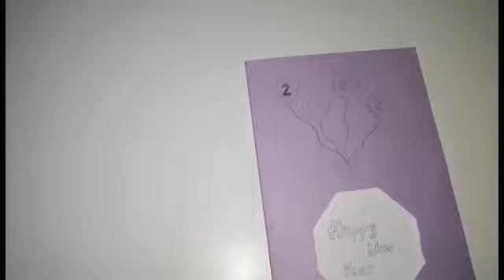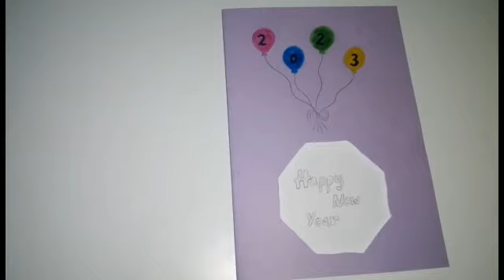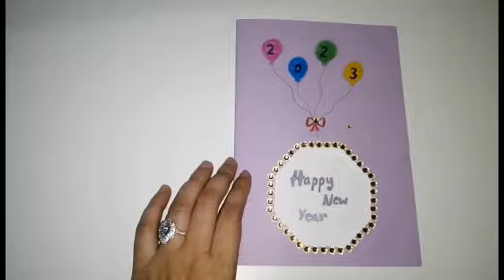New year card / Happy new year card 2023 / DIY Happy new year greeting card 2023 /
Happy new year card 2023 / DIY Happy new year greeting card 2023 / Handmade new year card/